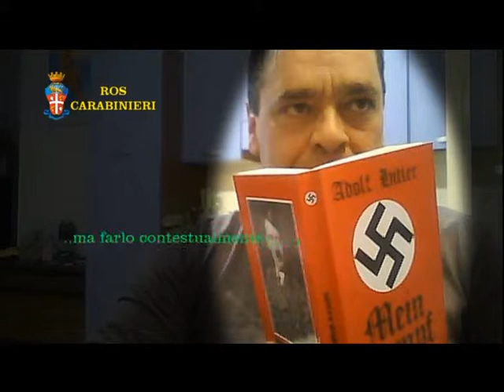22 12 OPERAZIONE ROS CONTRO NEOFASCISMO